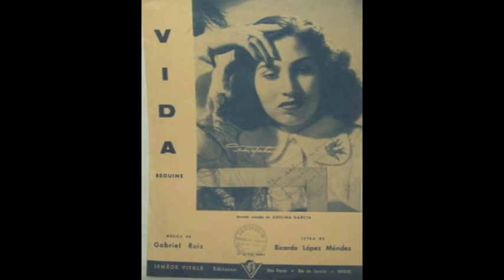ADELINA GARCIA Ofrenda